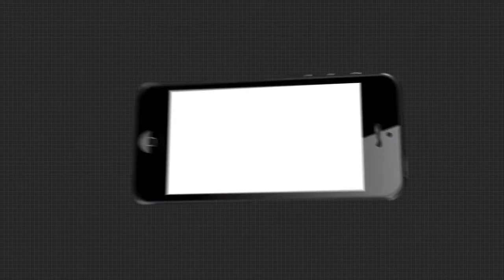ଅର୍ଥଶାସ୍ତ୍ରରେ ଟପ୍ପର ହେଲେ ଇଷାରାଣି ପଣ୍ଡା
ଅର୍ଥଶାସ୍ତ୍ରରେ ଟପ୍ପର ହୋଇ ବରଗଡ଼ ଜିଲ୍ଲା ପାଇଁ ଗୌରବ ଆଣିଛନ୍ତି ଇଷାରାଣି ପଣ୍ଡା...
ArgusNews Odisha Baragarh Economic_Topper Watch all the current, latest and breaking news only on "TheArgus.in" LIVE TV. The one-stop destination for LIVE news on politics, entertainment, sports, gadgets, and business.